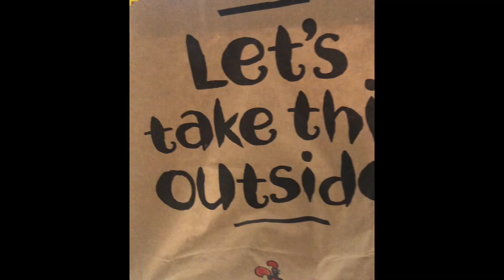NANDO’s CHICKEN MALAYSIA | SUPER JUICY @asheeeofw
NANDO’s CHICKEN MALAYSIA | SUPER JUICY